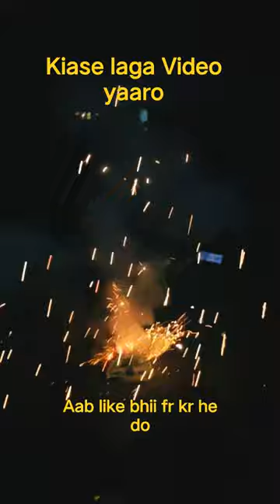PEACOCK FEATHER TYPE SPARKLER